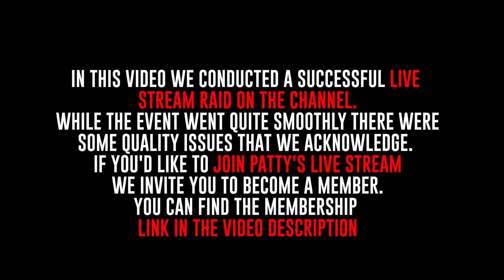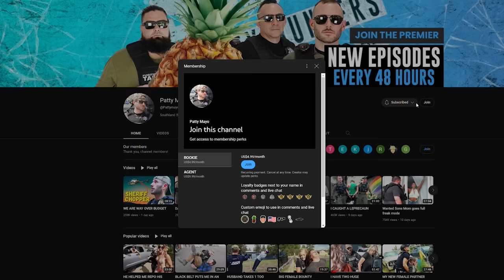Satanic man has a seizure during raid